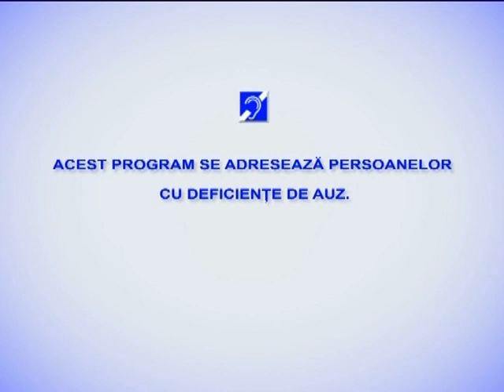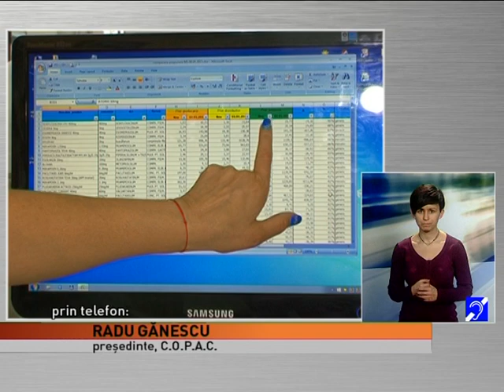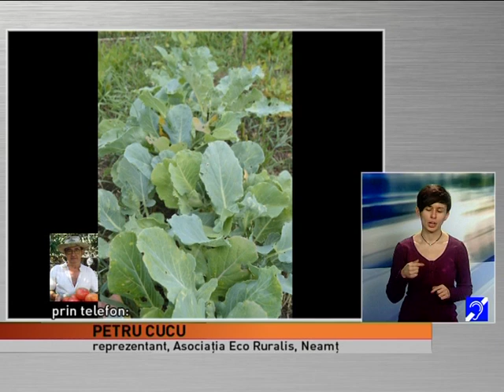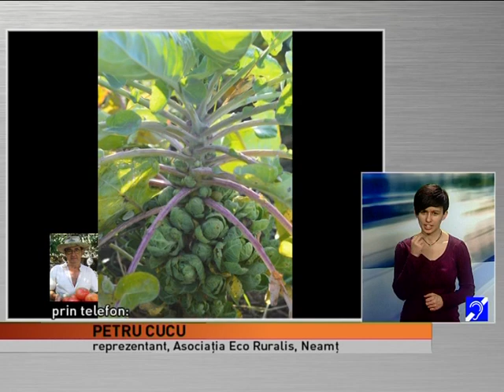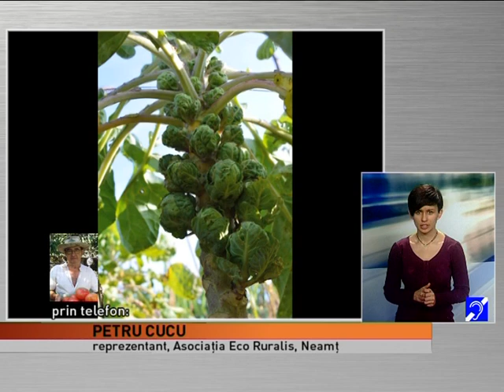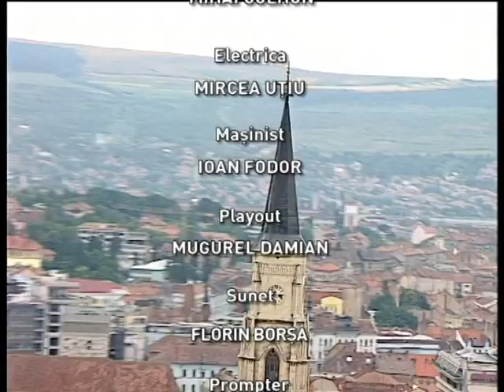Transilvania la zi din 9 martie 2016